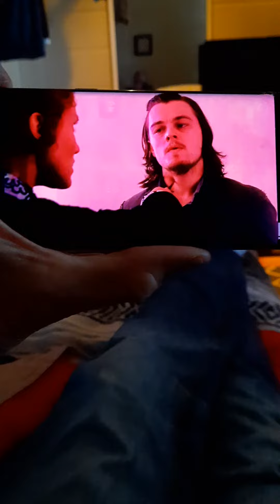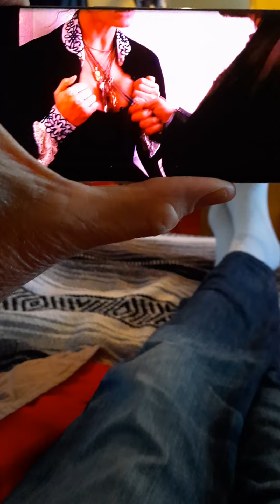back to the garden